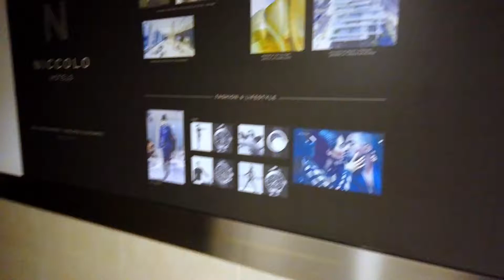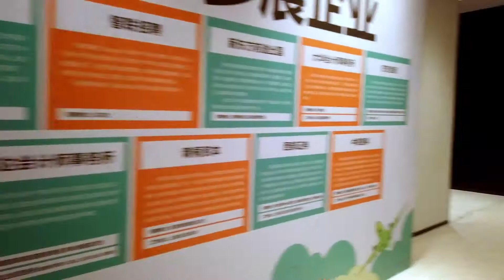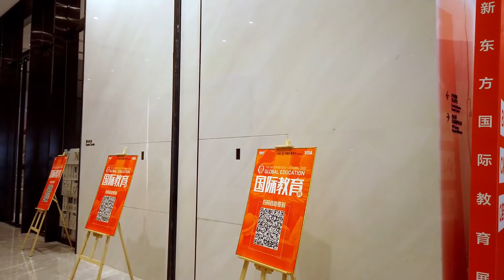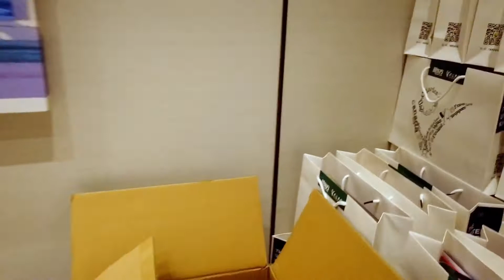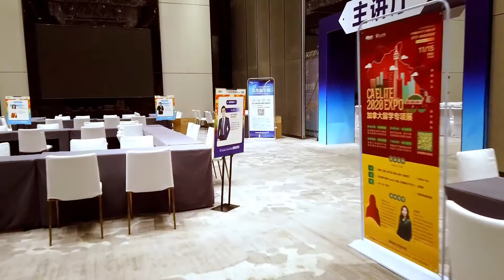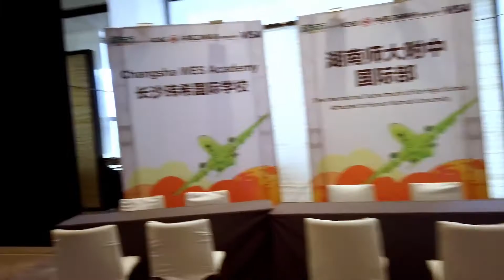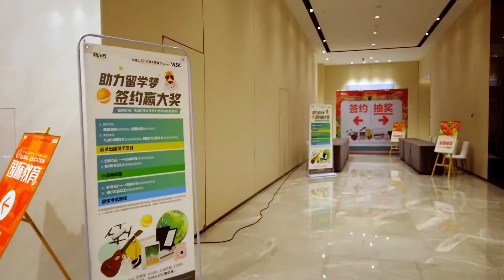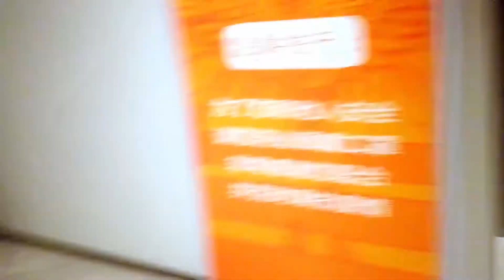参加过2次这样的教育展，对于教育父母总是不余遗力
参加过2次这样的教育展，每个人的生活都不容易。